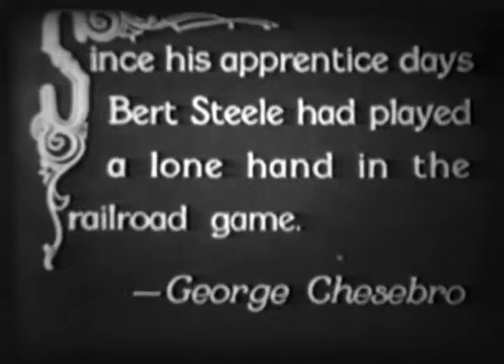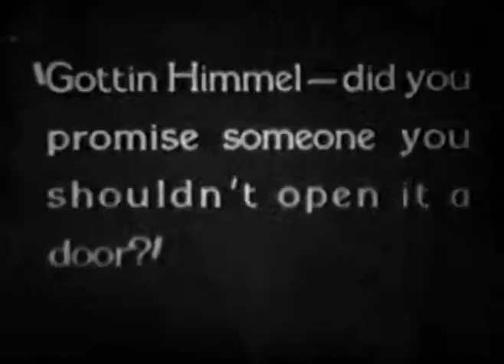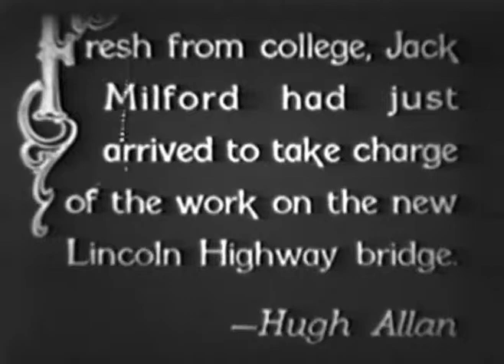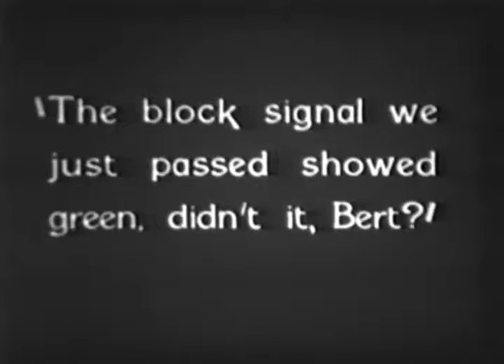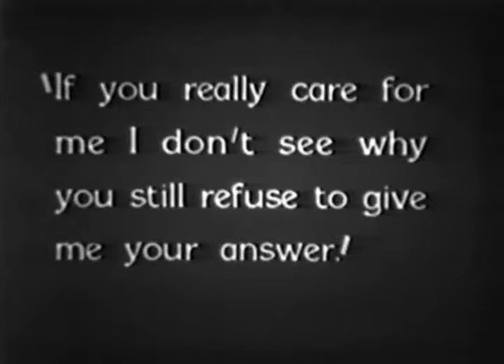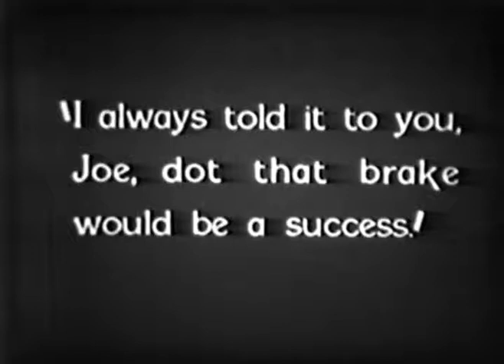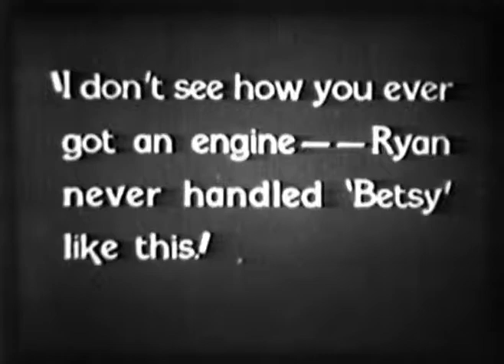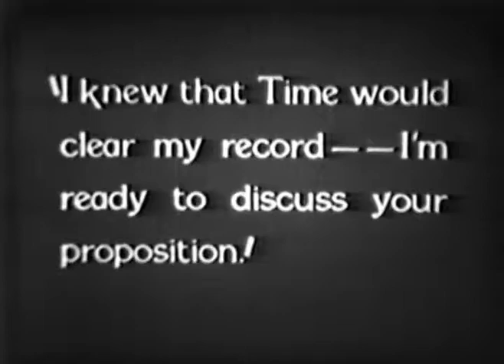The Block Signal 1926